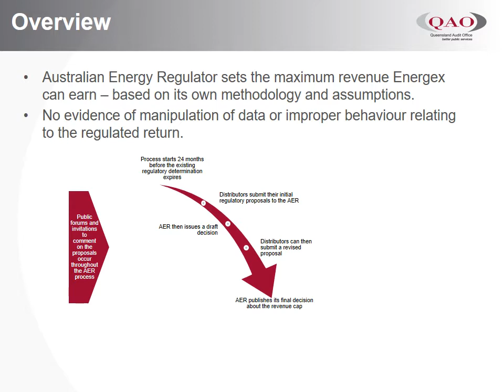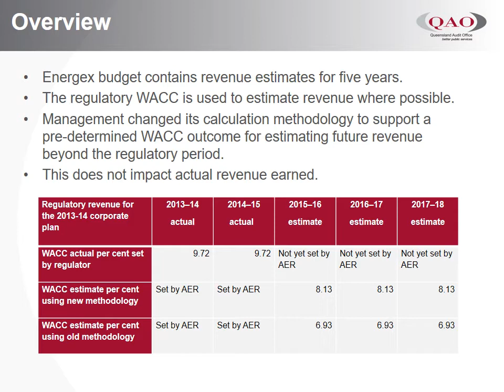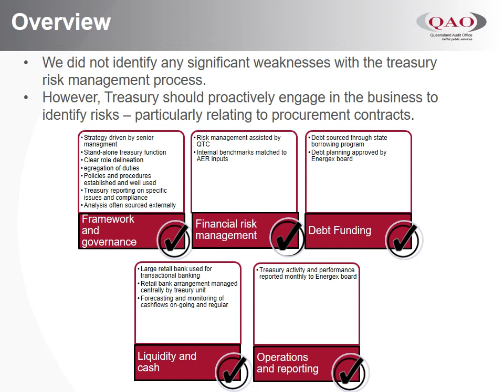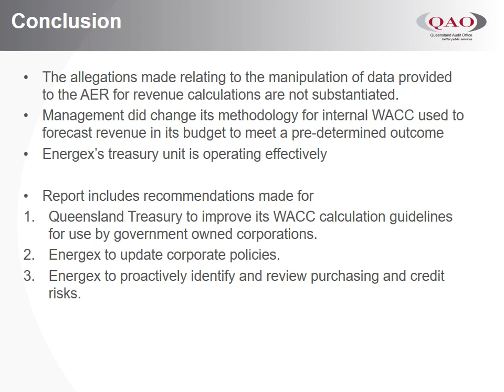Report 14: 2015-16 Financial risk management practices at Energex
This report examines whether the weighted average cost of capital (WACC), used in conjunction with the revenue decision made by the Australian Energy Regulator (AER), was prepared by Energex in accordance with relevant laws and regulations.

In addition, we examined the effectiveness of Energex's treasury function, policies and procedures in managing Energex's financial risks, including benchmarking how they compare to treasury functions in other similar organisations.